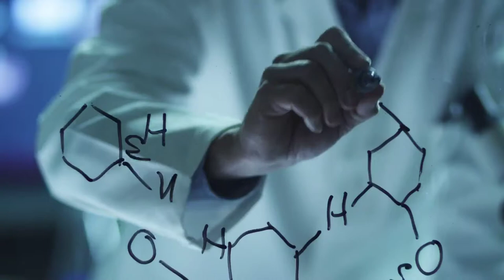Tower Water Intro Video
Tower Water is a full-service water treatment provider for the New York City metropolitan area. Find out more about what we do and how we do it!